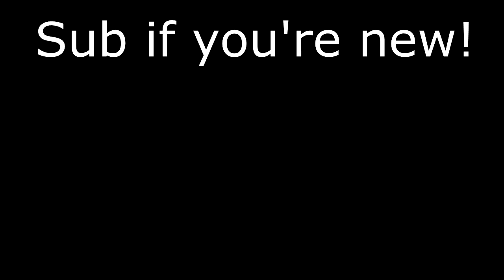i joined rb uprising !!